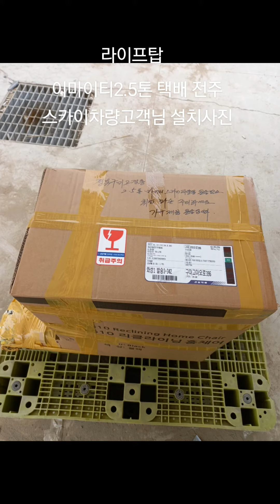이마이티2.5톤 수납.팔걸이 콘솔박스 전차량 맞춤제작 콘솔박스작업장 위치 경기도 화성시 향남읍 도이리 (향봉로) 방문시 010 2236 9300전화주세요